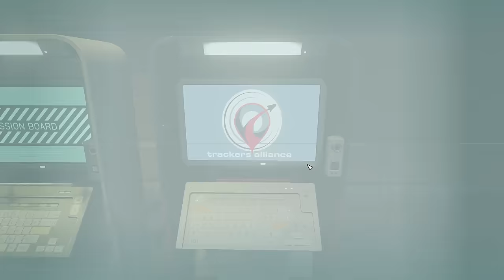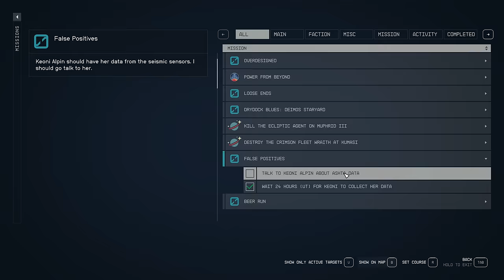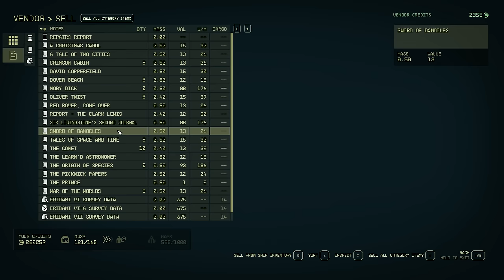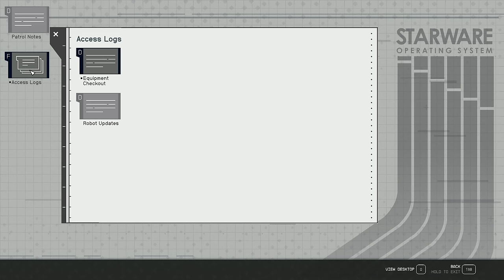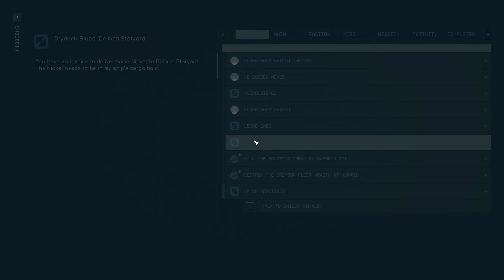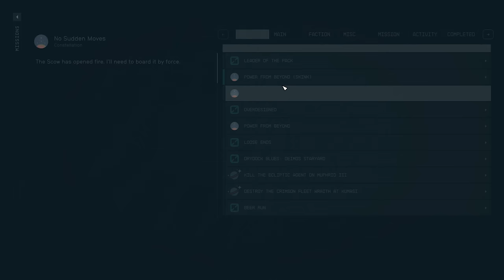False Positives | STARFIELD #75